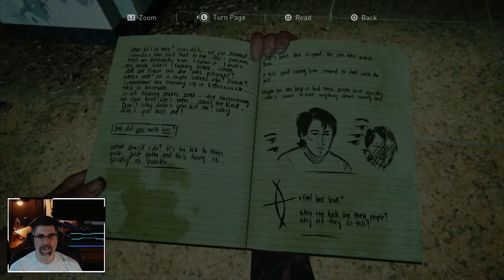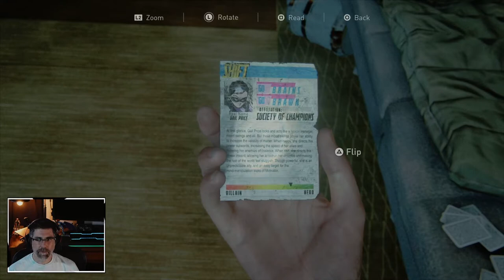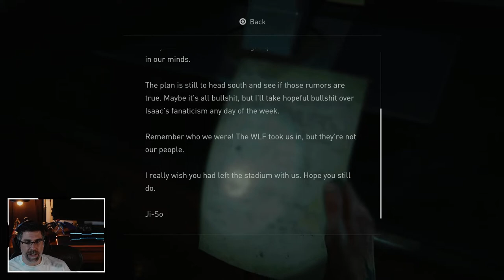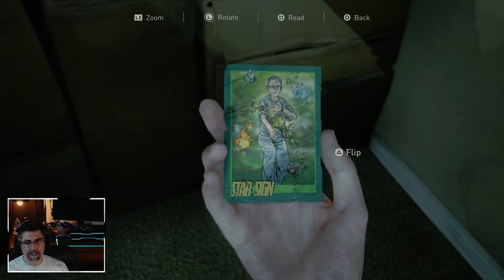We Know You're Up There | The Last of Us Part II - Episode 17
Route 5 has a few buildings along the way which begs to be explored.  One building in particular houses a few infected, I wonder if they want to come out and play.

Timestamps:
00:00 Intro / City Streets
09:52 Come On Out
18:54 Clearing Out My Mess
31:50 We're Not Going Back!
41:52 The Other Room / Dumpster Race
49:53 Closing

Console games captured and recorded using: Elgato HD60 S+ and OBS
Microphone: Some brand I do not recall.

Visit often for new items or send a comment on what you would like to see offered.